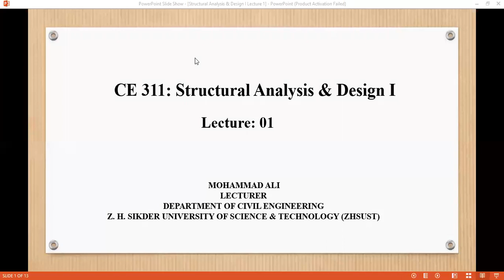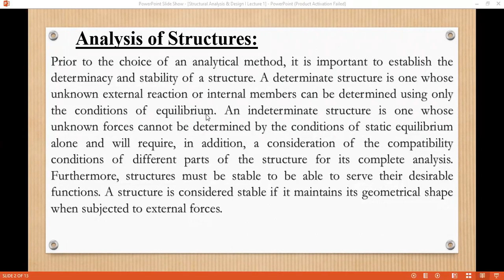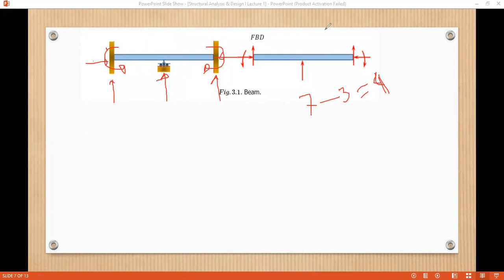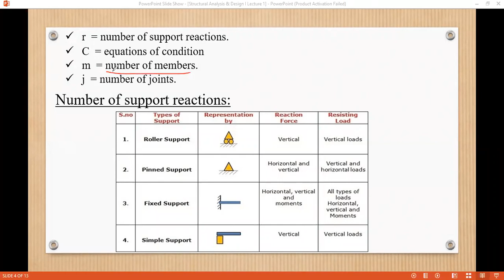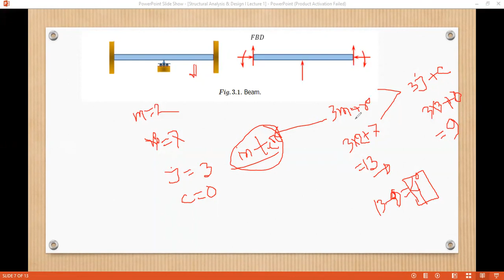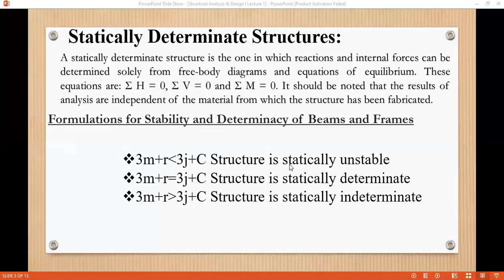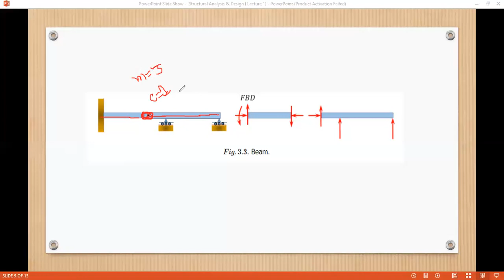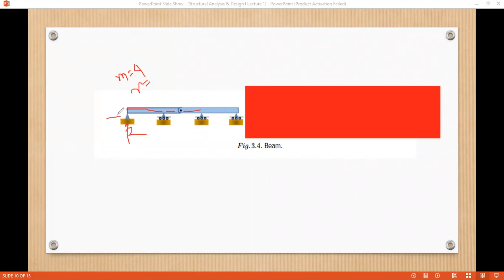2. Structural Analysis & Design I. Degree of Indeterminacy of structures part A